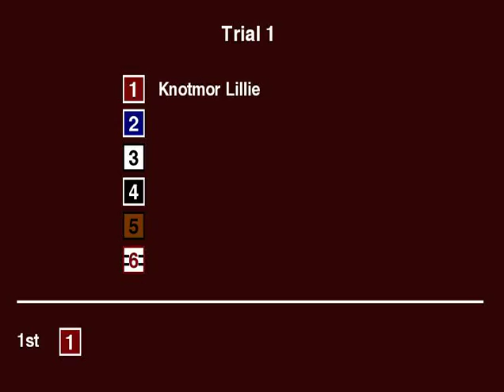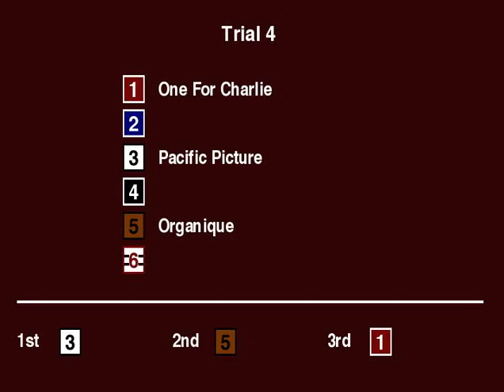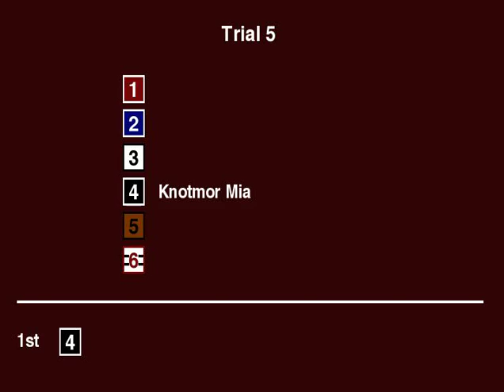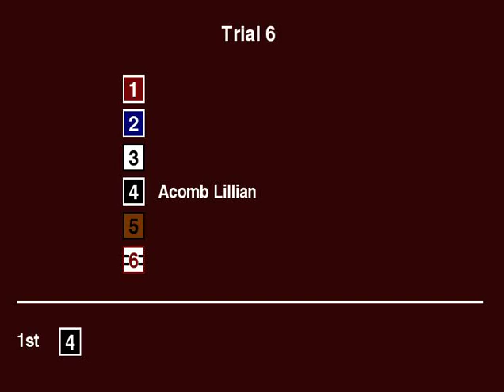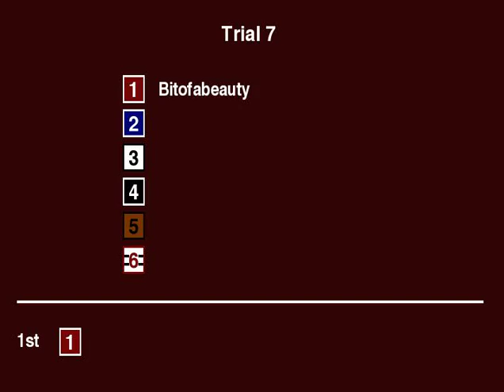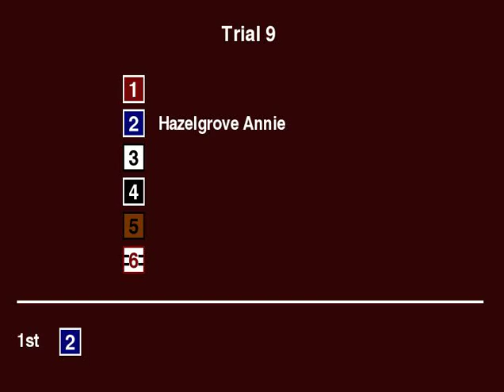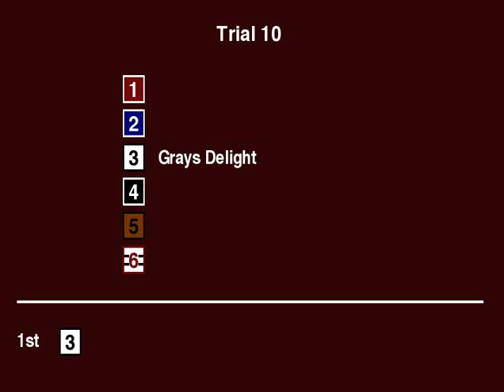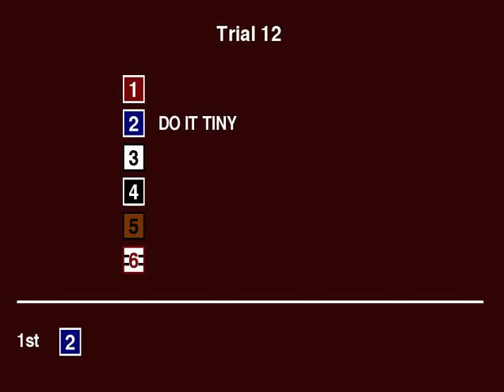Trials Tuesday 3rd Nov